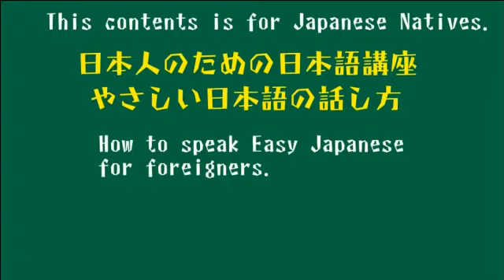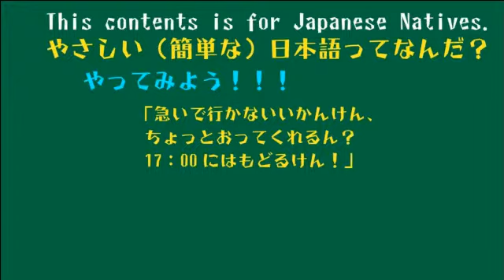SANUK-ENGLISH TV Vol.39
On-line TV show SANUK-ENGLISH TV.
It is about life & living in Kagawa for foreigners and Japanese.
1st, 2nd, 3rd Thursdays are SANUK-ENGLISH TV mini.
It more focus on providing information for foreigners to live in Kagawa smoothly.

オンライン動画番組SANUK-ENLGISH TV.
香川県の生活情報を日本人・外国人の垣根なく英語と日本語で配信しています。
第１・２・３木曜日は、SANUK-ENGLISH TV mini。
「外国人が香川県で住む」という視点で情報を配信します。
日本人にとっても「あ！」っと新たな発見があるかも？！

今月のテーマは「言語」
This month theme is Language.

The most common struggle for foreigners in Kagawa